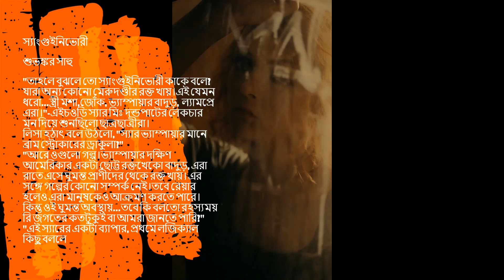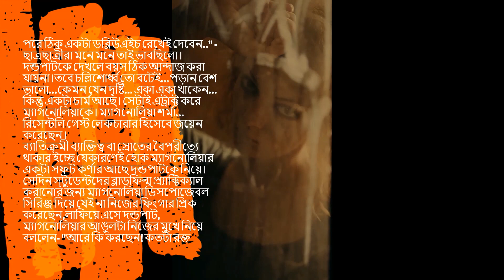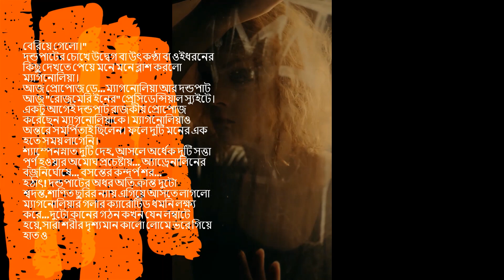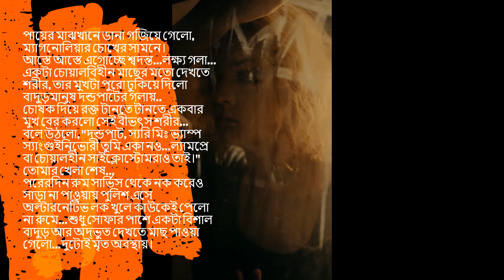ভুতের সত্য ঘটনা । bhuter sotti ghotona । ভূতের গল্প ভয়ংকর ঘটনা । বাংলা ভুতের গল্প সত্য ঘটনা ।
***শিহরণ জাগানো কোনও ভৌতিক/অলৌকিক/ব্যাখ্যাহীন অভিজ্ঞতা কি আছে আপনার জীবনেও ? থাকলে স্বচ্ছন্দে লিখে জানাতে পারেন আমাকে । বাছাই অভিজ্ঞতাগুলি পাঠ করা হবে এই চ্যানেলে ।

NOTE : All content used is copyright to sankhamanigoswamithevlogger700122, Use or commercial display or editing of the content without proper authorization is not allowed.